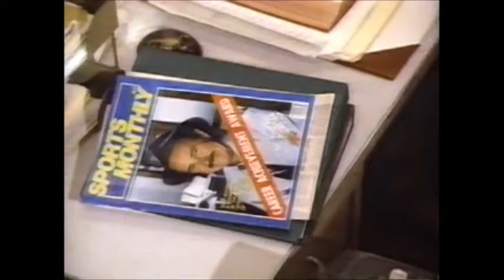2021-6-10 Slap Maxwell 1